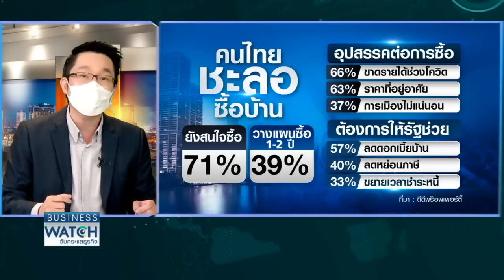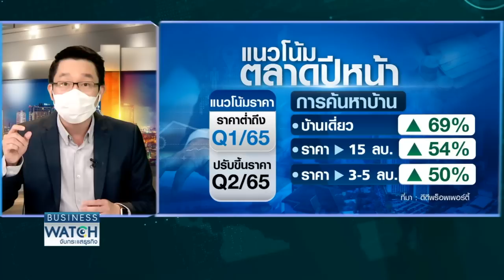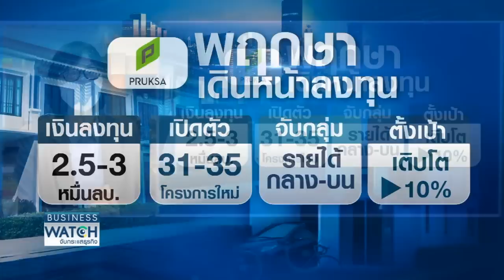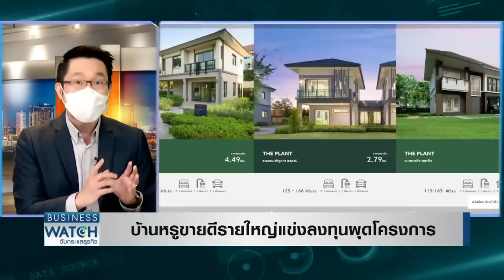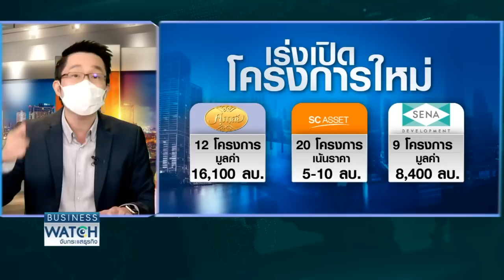Live รายการ BUSINESS WATCH วันอาทิตย์ที่ 12 ธันวาคม 2564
เปิดประเทศ มาตรการรัฐช่วยพยุงธุรกิจอสังหาฯ บ้านหรูขายดี รายใหญ่แข่งลงทุนรองรับกำลังซื้อฟื้นตัว เปิดมุมมองนายกสมาคมอสังหาริมทรัพย์ไทยคนใหม่ถึงทิศทางปีหน้า

facebook live : TNN LIVE
Line : @TNNONLINE
Youtube Official : TNNONLINE